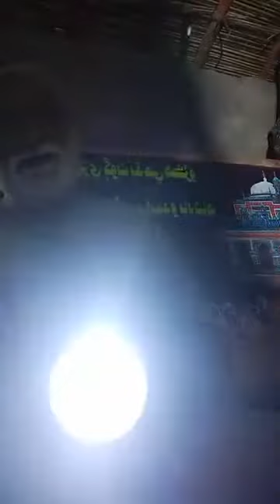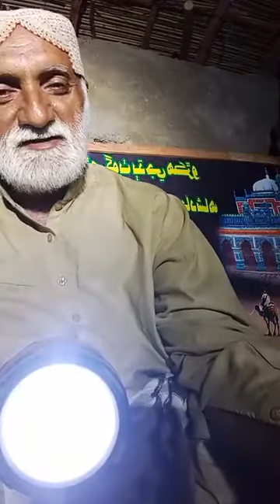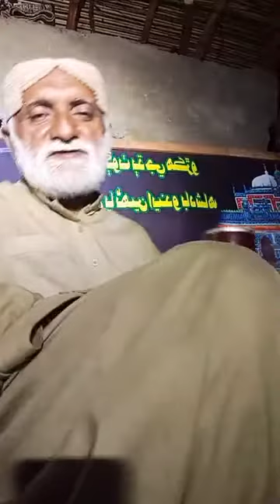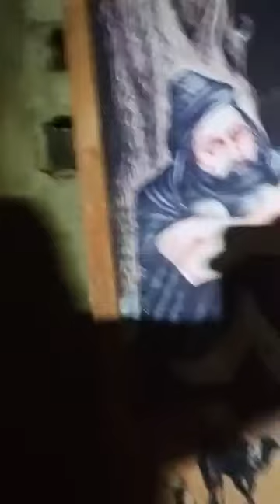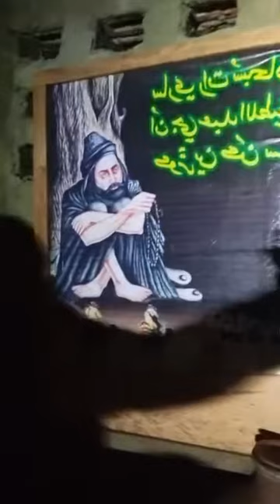Latifeyaat / lec 21 / Amb Gopang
Shah Jo Risalo / Shah Jo Kalam / Latifiyaat / Lafeef school / Amb Gopang

شاهه جو رسالو / شاهه جو ڪلام / لطيفيات / لطيف اسڪول / انب گوپانگ